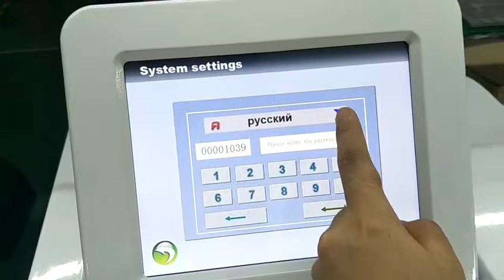OPT SHR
Landto Electronic Technology Co.ltd is a professional manufacturer of aesthetic devices, We are specialized in developing, producing and marketing high-tech equipment.  Products include IPL, E-light, SHR, HIFU, Cryolipolysis, Shock wave, Radio Frequency, Nd:YAG laser, 980nm diode laser, 808nm diode laser, Co2 laser. All of our products have gained CE certification. By now, our products have been sold to more than 40 nations such as American, Canada, Germany, France, Italy, UK, Spain, Portugal, Australia, Japan, Vietnam and so on.